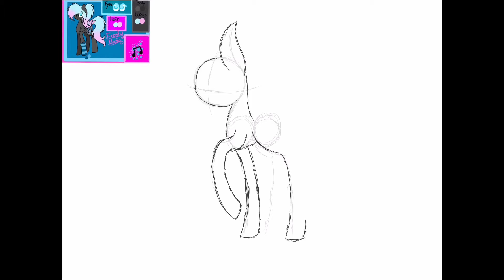Frosty MusicTM // Art Trade Speedpaint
This was an amazing art trade with Frosty MusicTM! She is one of the most kindest person I have met, and I really encourage for you guys to check her out! :D

Skype: pikachugirl64
Deviant Art: SwirlyPuff Artz

Music { Stereo Heart (Female Version)
Used: Procreate